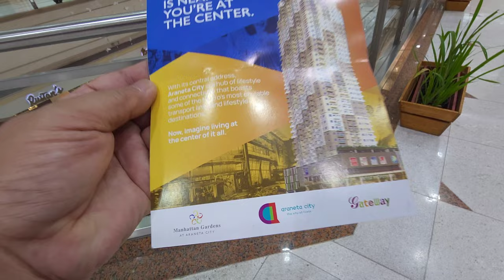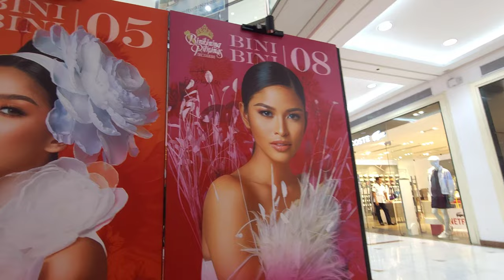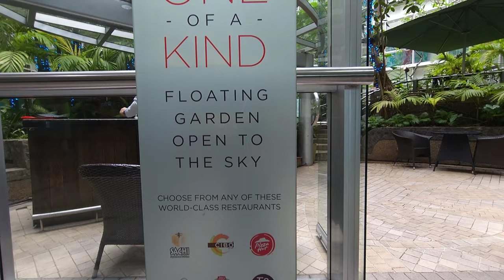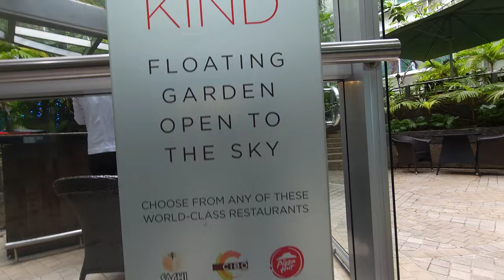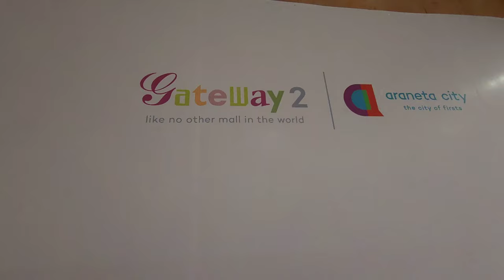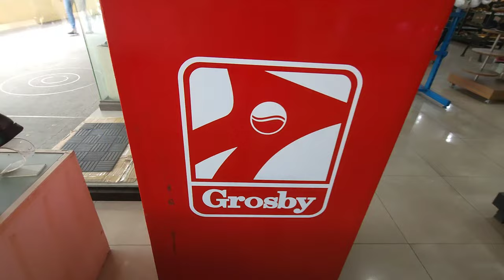Araneta City - Walk Tour 2023 Cubao, Quezon City - Philippines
Billy Ray Bates Shoes Display
Grosby